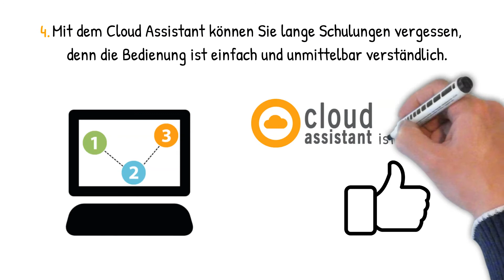Cloud Assistant DE - Verkaufsmasche